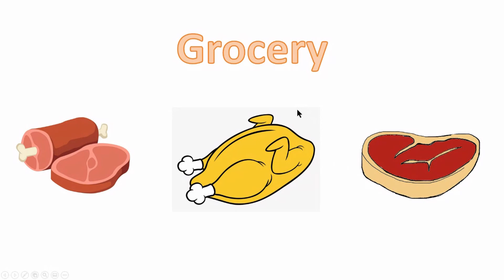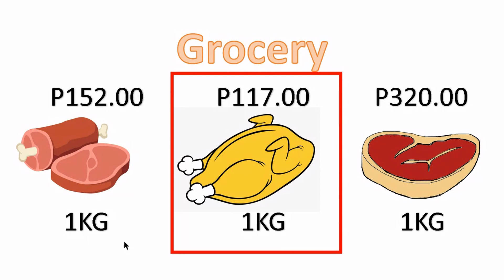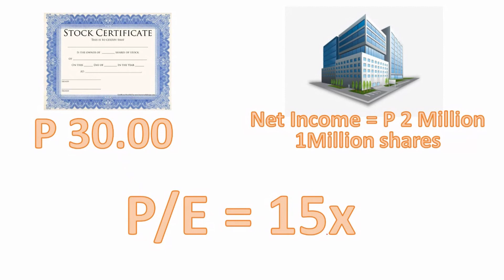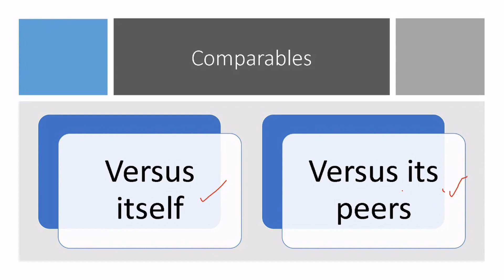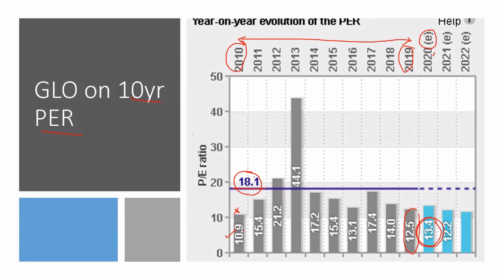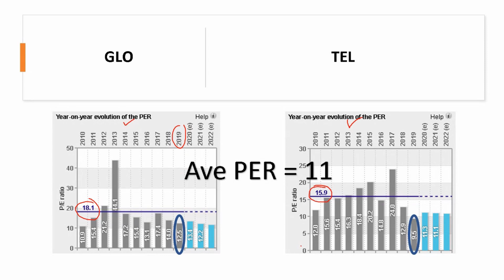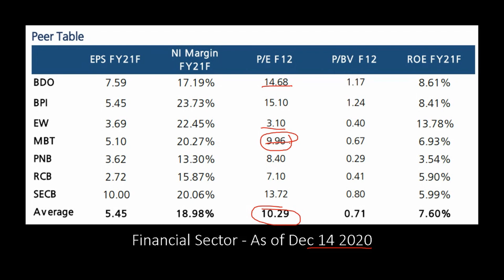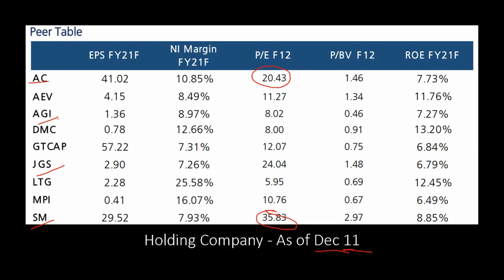How to identify if a stock is undervalued?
We'll dive into some useful tool that you can use to easily identify if a stock is cheap or expensive using PE Ratio. Also, I'll show you how you can check for this using investa or even from your broker's dashboard.

This is a clip extracted from the stockwentuhan last Dec 21, 2020